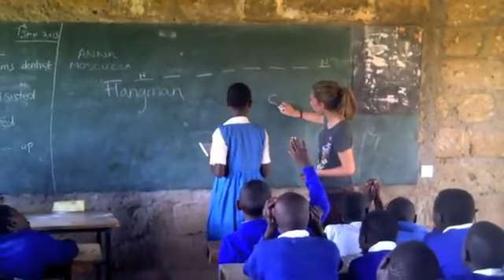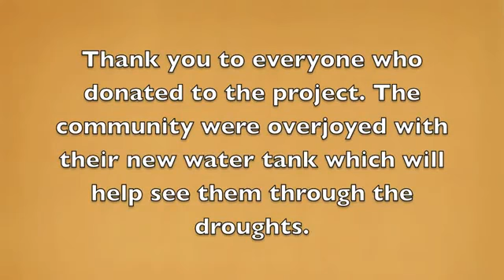Kenya Expedition 2013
Exploration Society heads off to rural Kenya to help out in village community school